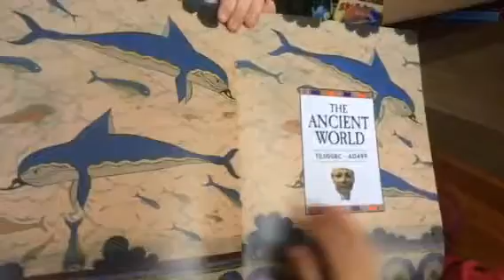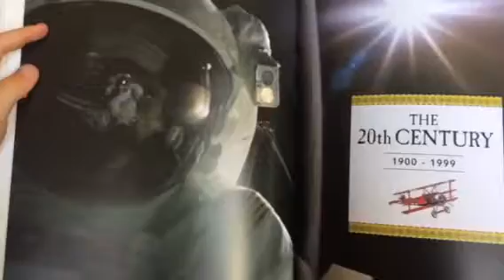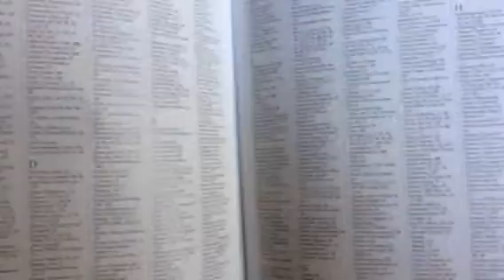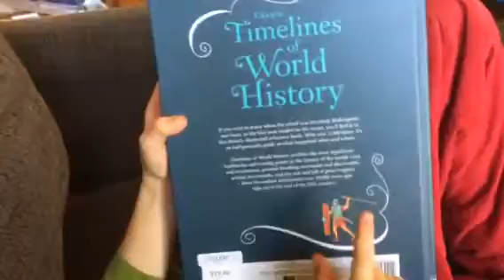Usborne timelines of world history